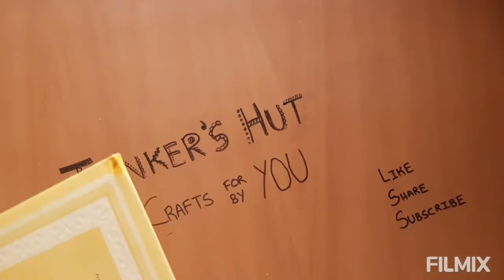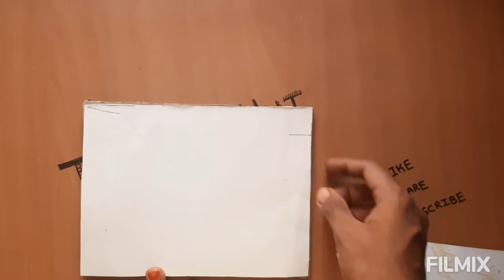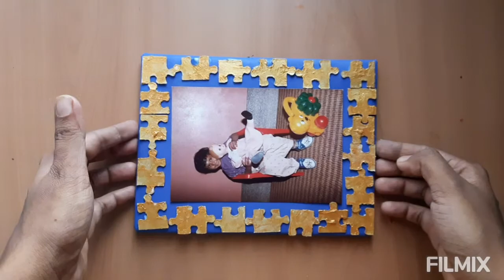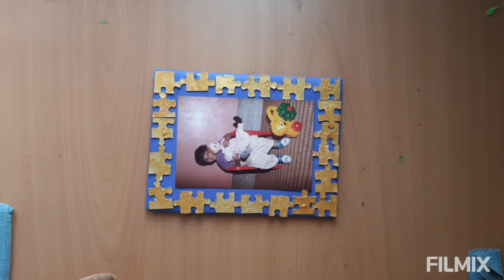Upcycled Photo frames/ Trash to Treasure ideas/ Easy and Attractive frames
upcycled Photo Frames